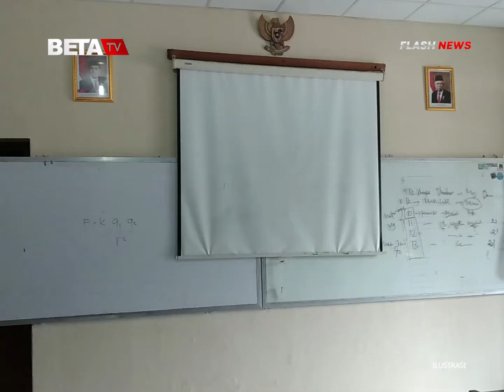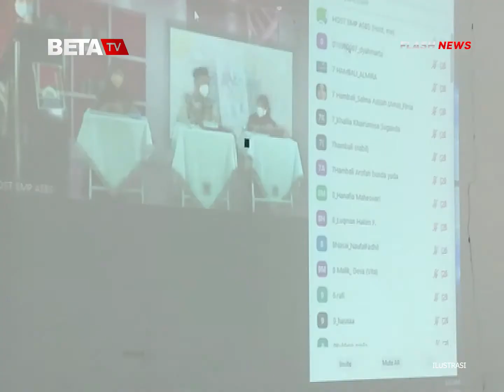Guru Abai Prokes Tak Boleh Mengajar